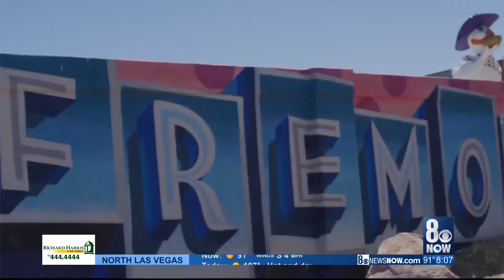Company offering virtual, self-guided food tours to help local restaurants